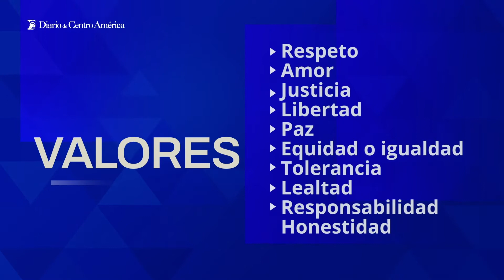El camino hacia la paz, tolerancia y comprensión entre humanos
Guatemala hoy conmemora el  Día Internacional de la No Violencia, promoviendo acciones que permitan soluciones.